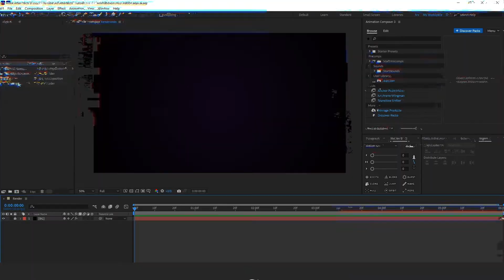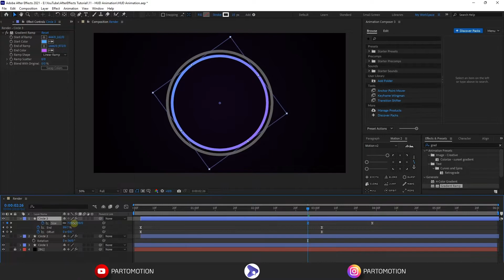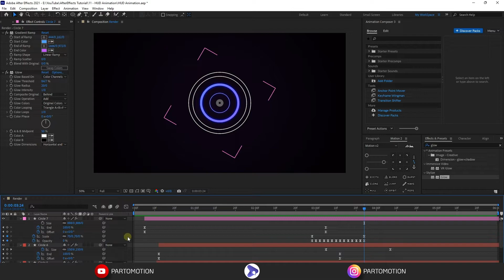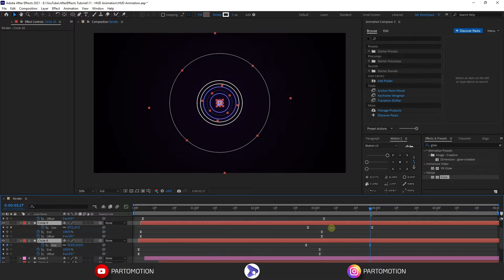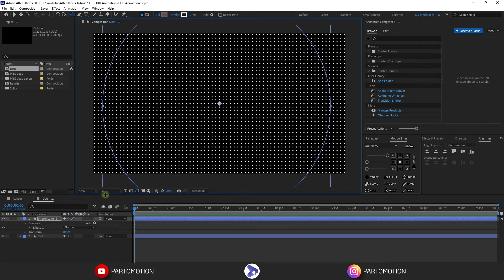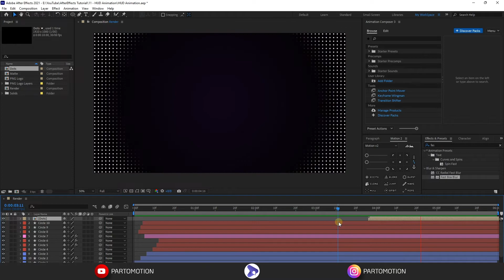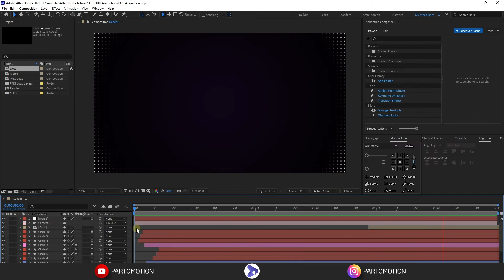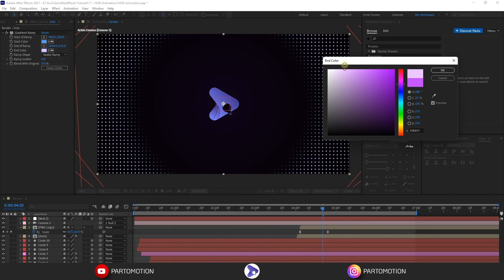HUD Animation - After Effects Tutorial - Logo Reveal Intro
💡 Your support helps me create more high-quality videos and share even better tutorials with you.

Circle  HUD Animation
digital logo reveal